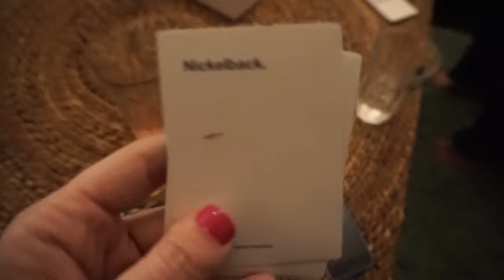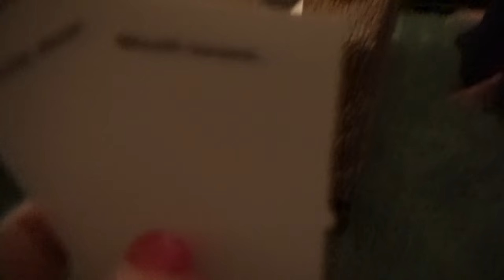THE UNICORN CHALLENGE?? | July Vlog | MamaKatTV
At least my July recap is published before September starts! Now excuse me while I turn around and film my August vlog! July was so much fun! I spent a weekend away with friends, I went to a Dixie Chicks concert, my daughter asked to a unicorn challenge (what's a unicorn challenge?) and so much more!